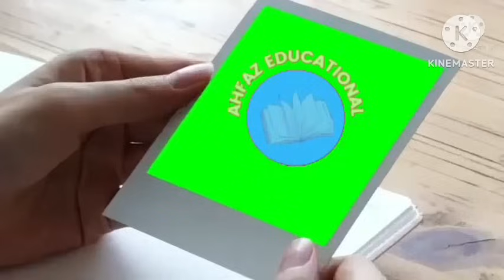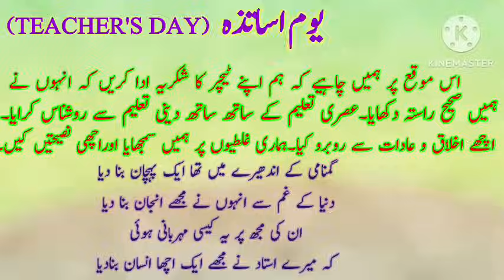Teacher's day Essay| Best Urdu speech on Teachers day|urdu mazmoon| Motivational speech |शिक्षकदिन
urdu essay
Teachers day speech in urdu
Teachers day per shayari in urdu

Bmc Education
शिक्षक दिवस
शिक्षक दिन
English seekhe
behetreen takreer
اردو تقریر
یوم اساتذہ پر تقریر
یوم اساتذہ پر اشعار
teachers day kaise manae
یوم اساتذہ کے موقع پر اردو  تقریر
Urdu me taqreer
best speech in urdu
Best Poetry About Teachers
Yeh jo darsgaho me ustad hote hain
Urdu me speech
Aalami yaume asateza
عالمی یوم اساتذہ
विश्व शिक्षक दिवस
Best essay on Teachers day
Best speech on teachers day
5 October teachers day
World's teachers day